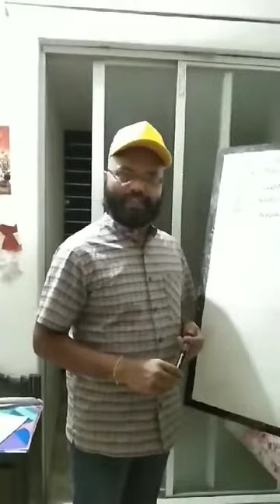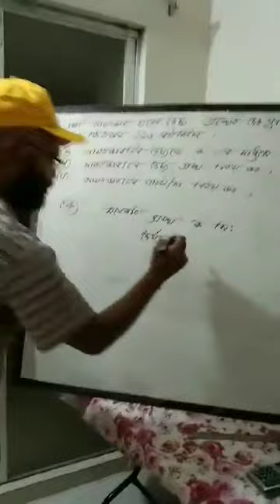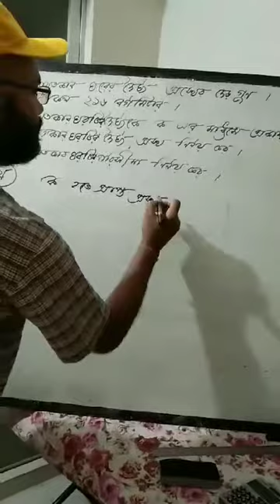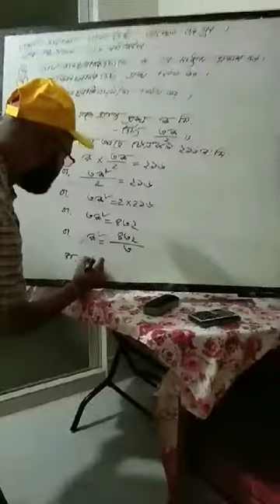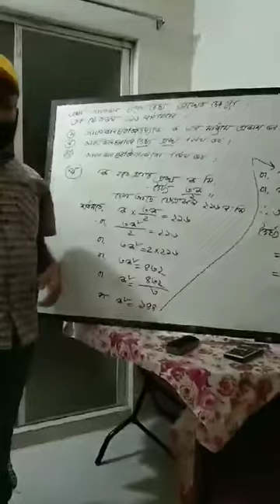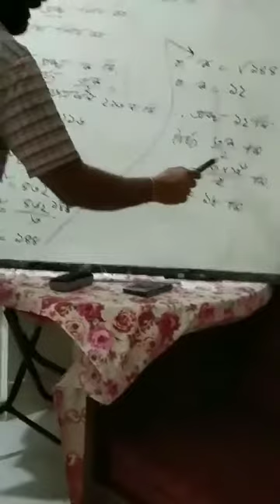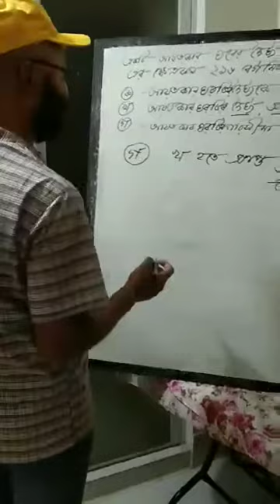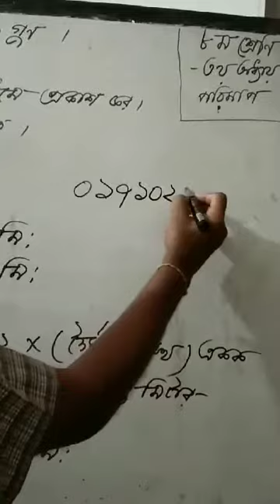জহির উদ্দিন উচ্চ বিদ্যালয় অনলাইস ক্লাশ | গনিত | ৮ম | কৃষ্ণ ধর | BRstudio33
জহির উদ্দিন উচ্চ বিদ্যালয় অনলাইস ক্লাশ

শ্রেণি -৮ম
বিষয় -গণিত
অধ্যায় -৩য় পরিমাপ
কৃষ্ণ চন্দ্র ধর (সহকারী শিক্ষক)

Group: জহির উদ্দিন উচ্চ বিদ্যালয়

Page : RB Online class Mymensingh

Zahir Uddin High School
BRstudio33

BRstudio33  (YouTube)
Address: Sherin Market, Netar Baper Bari, Mymensingh_Sadar-2200, Mymensingh- Bangladesh